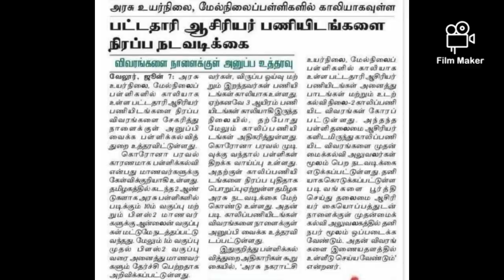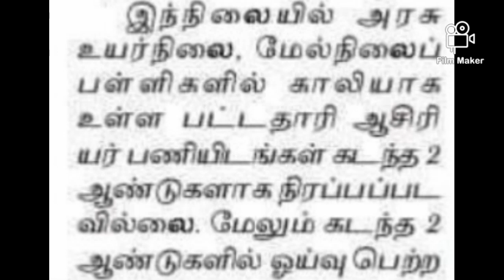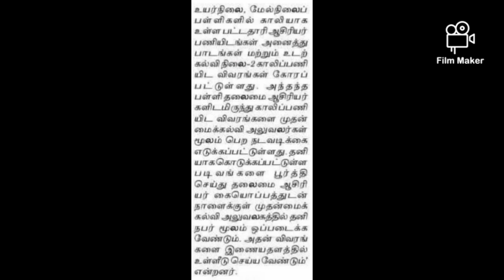பட்டதாரி ஆசிரியர்கள் பணியிடங்களை நிரப்ப அரசு நடவடிக்கை